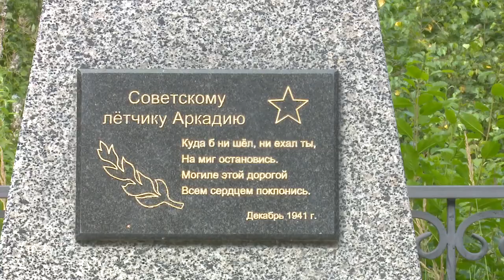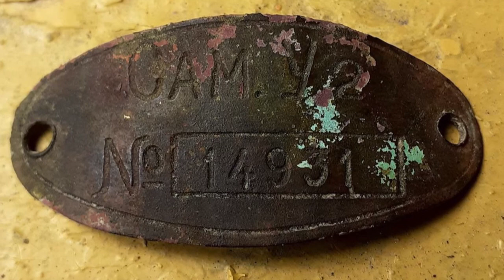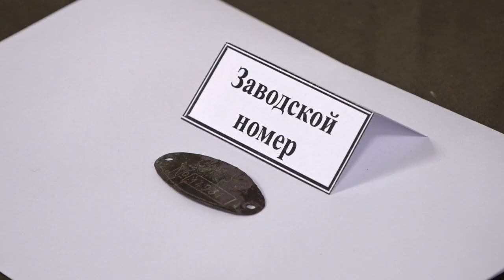Десятая краеведческая конференция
10-ая  краеведческая конференция «История и современность» прошла в музее-заповеднике Пушкина в Больших Вяземах.